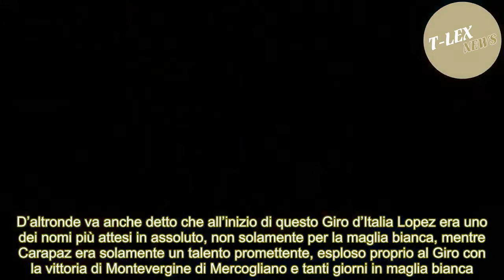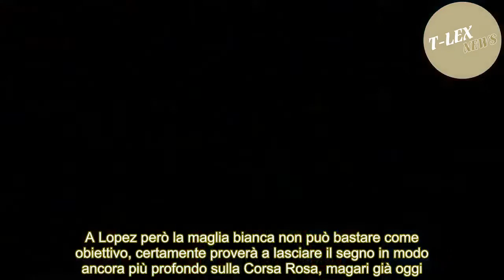[T-LEX News] CLASSIFICA GIRO D'ITALIA 2018/ Maglia rosa e altre graduatorie: Yates trionfa nella 15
Con la vittoria nella 15^ tappa del Giro d’Italia 2018 Simon Yates conferma ancora una volta la prima posizione nella classifica generale: il ciclista della Mitchelton Scott quindi chiude la seconda settimana della 101 edizione della corsa indossando ancora una volta la prestigiosa maglia rosa. Per...